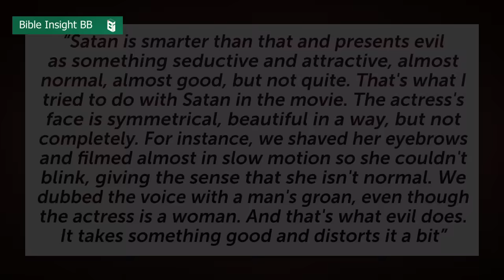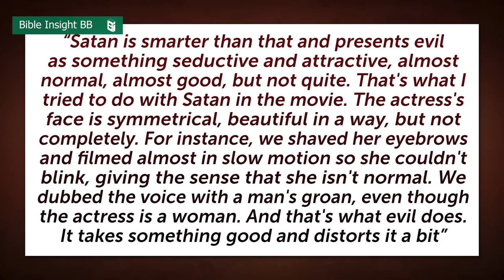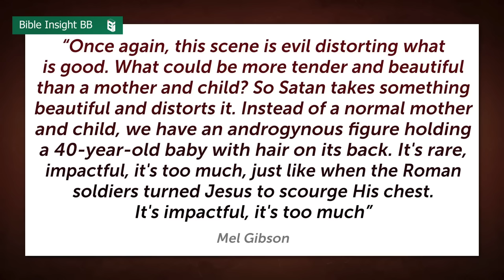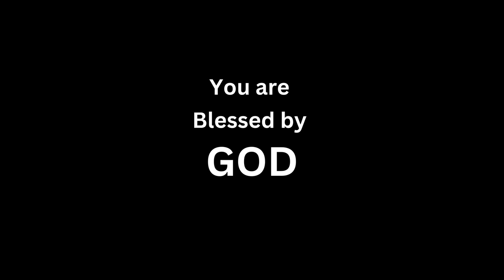യേശുവിനെ പുച്ഛിച്ച് ചിരിക്കുന്ന - എതിർക്രിസ്തു ആണോ? | ബൈബിൾ ഉൾക്കാഴ്ച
Account Details:
Name              :  BERLIN BABU
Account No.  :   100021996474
IFSC                :   ESFB0001090
Bank Name   :   EQUITAS SMALL FINANCE BANK